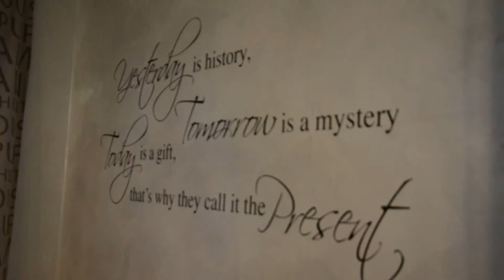Paradise Open Season 2K14